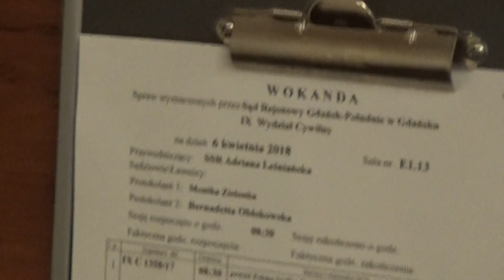SPRAWA W SĄDZIE PRZECIW DZIENNIKARZOWI I KOMENTARZE OBSERWATORÓW PO ROZPRAWIE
W dniu 6 kwietnia w Sądzie Rejonowym w Gdańsku odbyła się rozprawa w sprawie Ugody odnośnie naruszenia dóbr osobistych przez  człowieka,  który znalazł się w kadrze filmu ,  którego to twórcą był redaktor Mirosław Rój-Sarnecki.Autor repoportażu został przez przechodnia na ulicy wezwany na piśmie do zapłacenia kwoty ..12 000 zł.W ten sposób powód chce zaspokoić swoje poblemy finansowe?Pozwany nie zgodził się na Ugodę i nie zamierza ,  powoda za nic przepraszać.Sprawę prawnik powoda chciał wyłączyć z możliwości jej filmowania i upubliczniania ,  ale Sąd jednak uznał argumentację obecnych na sali dziennikarzy , którzy złożyli wniosek o rejestrację dżwięku i wizji ,  gdyż sprawa  dotyczy odpowiedzialnści dziennikarza i jest społecznie ważna!Pan Waldemar Raszkiewicz oraz red.Sławomir Ziembiński , który byli obecni na  sali rozpraw skomentowali,  to co się wydarzyło.Pan red.Rój - Sarnecki zapowiedział możliwość złożenia pozwu przeciwko powodowi o próbę ...wyłudzenia pieniędzy!?